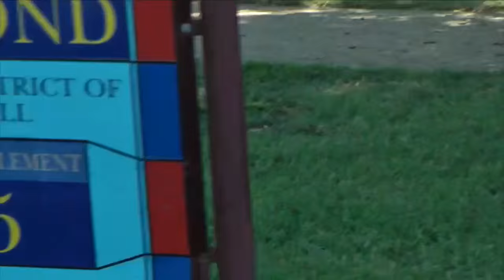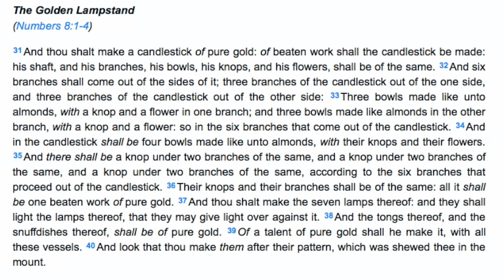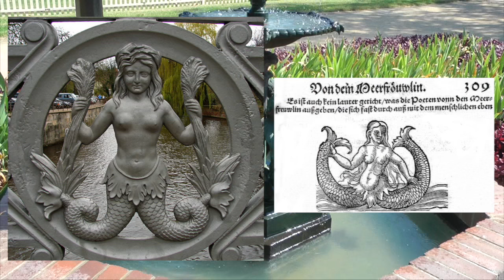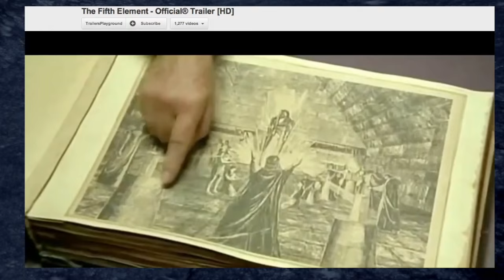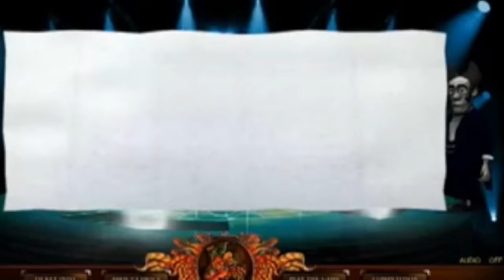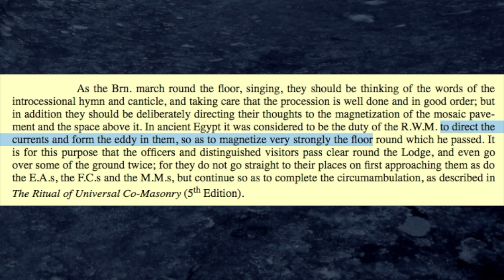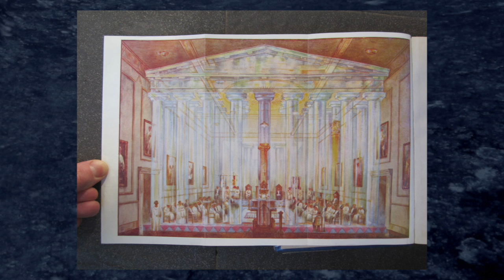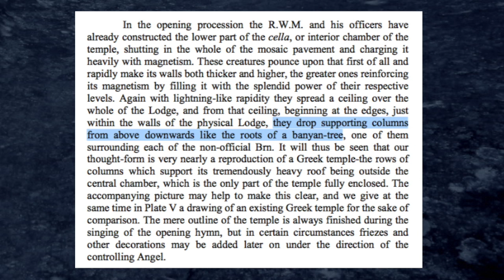Occult Windsor and Richmond ( Part 2 of 2 )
Aetheric magnetism - Aetheric flooooooooow! Occult basics.